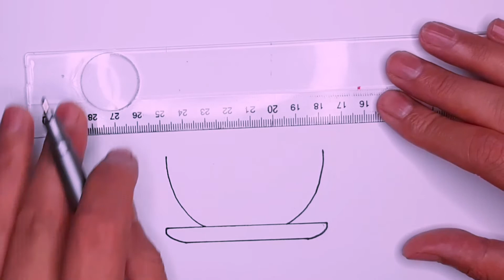dessin facile | comment dessiner une tasse de café facile | dessin kawaii | dessins facile a faire